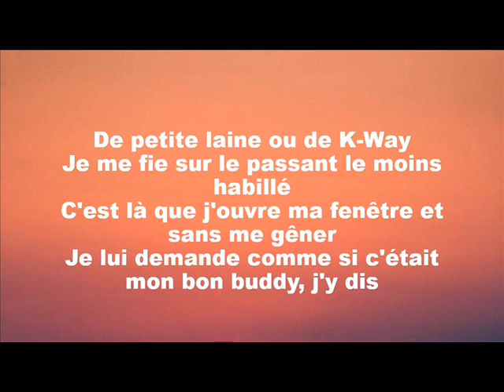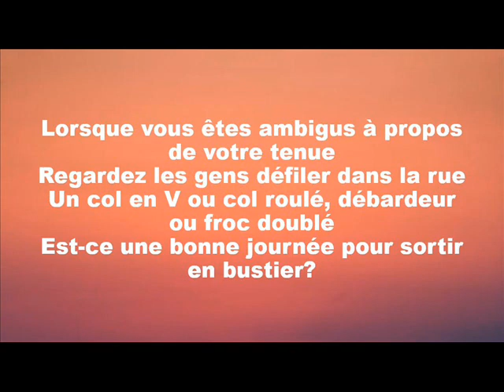Bleu Jeans Bleu - Coton ouaté - Lyrics